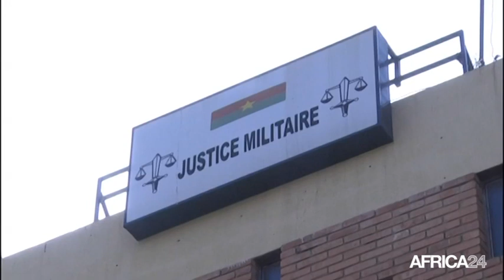Burkina faso, PROCÈS DU PRÉSIDENT COMPAORÉ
Politique, Le procès du président Compaoré renvoyé au 8 mai